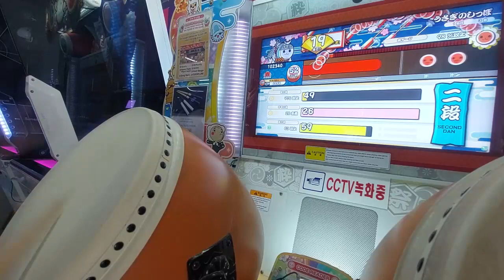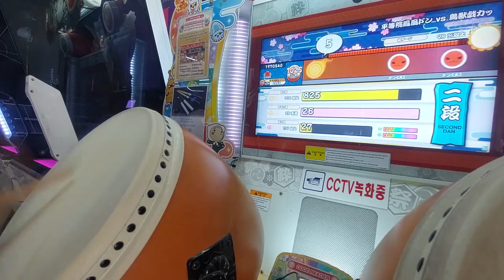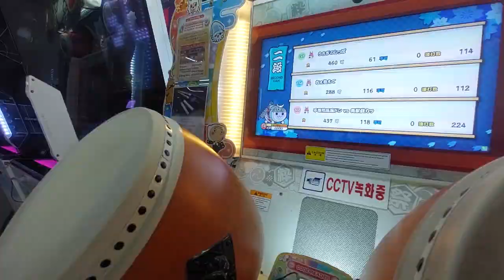[Taiko no Tatsujin] 2nd dan 2022 : Full Combo Gold Rank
【太鼓の達人】 段位道場2022 二段 金枠金合格
The last day of 2022 dojo